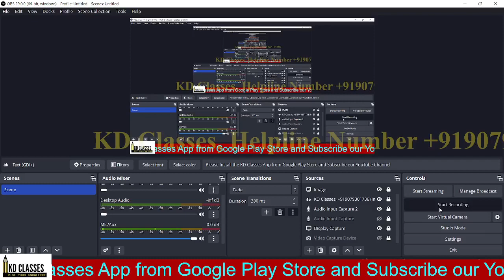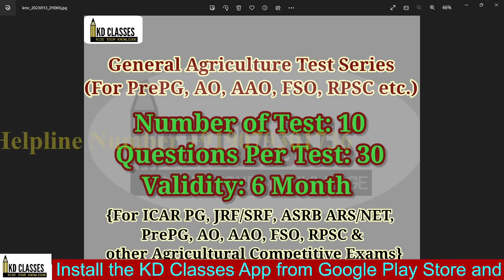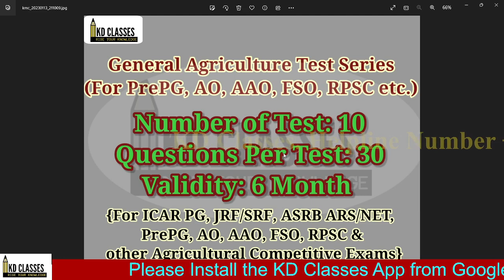General Agriculture Test Series | KD Classes App | For ICAR-PG/JRF-SRF and FSO | Raj PrePG & PrePhD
KD Classes provides best online coaching for ICAR-PG, AICE-JRF/SRF, CUET PG, Rajasthan PrePG, Rajasthan PrePhD, Agriculture Field Officer, AAO, ARO, AO, FSO, Class 9th to 12th Science and Agriculture subjects. A highly professional and experienced team of high devotion, humanism, holistic learning, social ethics and enthusiasm.

Install the app right now for improving your knowledge and self evaluating.